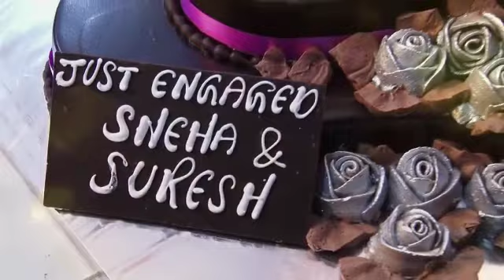bhaiya bhabhi engagement